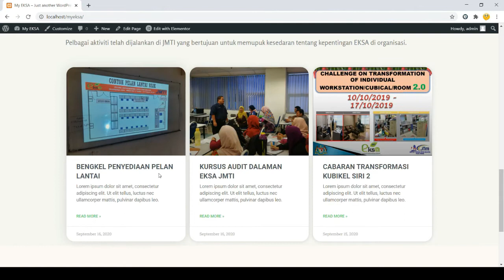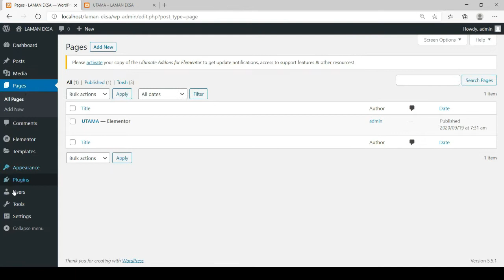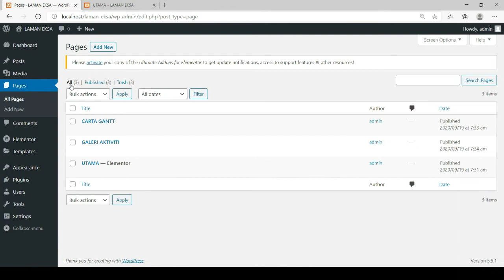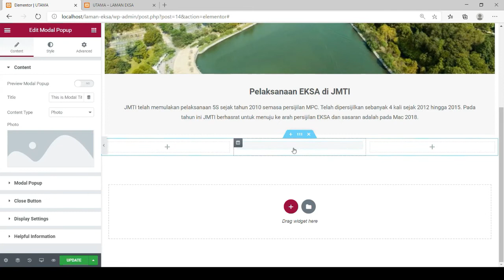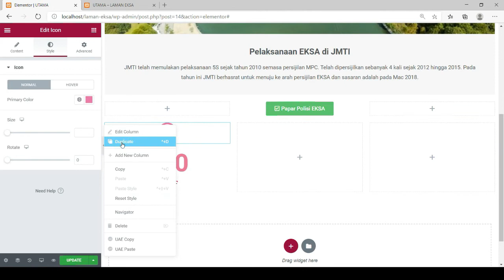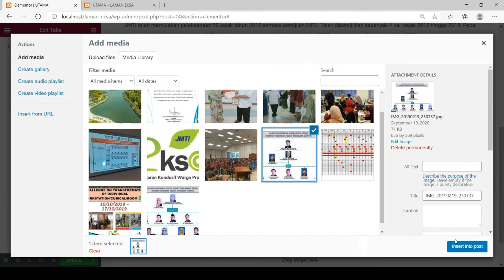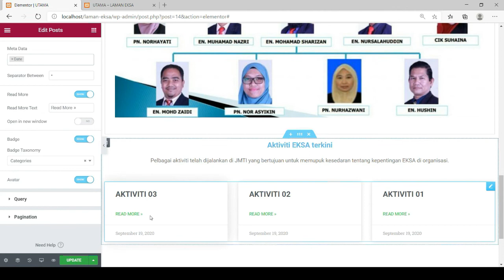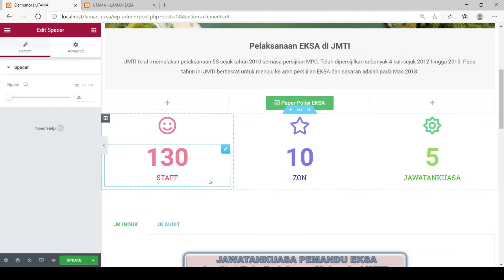BINA LAMAN EKSA PART 1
Tutorial ini menerangkan asas pembinaan laman web EKSA yang boleh digunakan sebagai sudut EKSA online